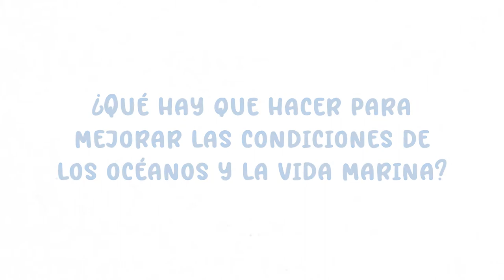Arona SOS Atlántico - Por la protección de los océanos